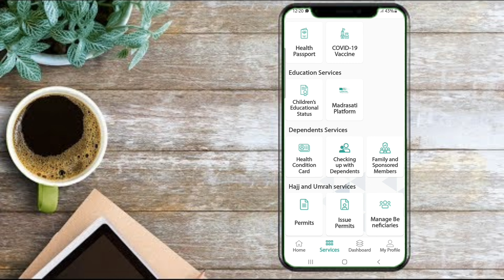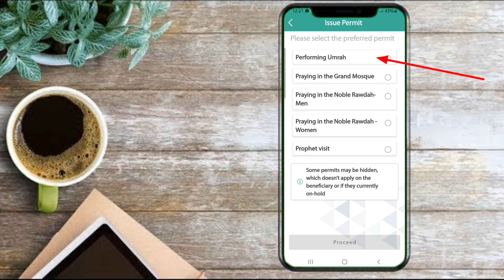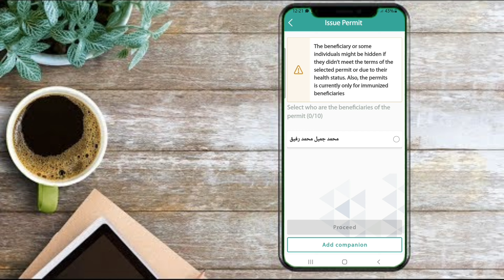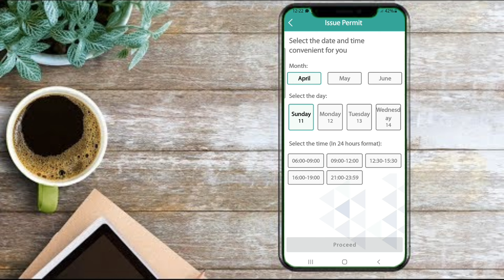tawakkalna app se umrah permit is Tarah apply Kare | how to book umrah permit from tawakkanla | Urdu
Ch jameel

assalam walekum dosto kaise ho aaj ki video mein ham aapko bata rahe hain ki ham ne umrah permit kis Tarah se lay sakte hain tawakkanla app

Makkah live
,Madina live
,App
How to register on tawakkalna app
Absher
Iqama
how to apply for umrah
how to apply umrah
how to umrah online
umrah apply in Eatmarna
umrah online
umrah registration
umrah apply
umrah permit
how to apply for umrah in ksa
apply umrah
umrah apply in ksa,how to umrah
umrah apply online
Tawakkalna
umrah
اعتمرنا
tawakkalna account
Eatmarna App Review
umrah permit kaise hasil kren
umrah permit for visit visa,umrah
jeddah
ksa
Saudi malayalam
Umrah permission Book